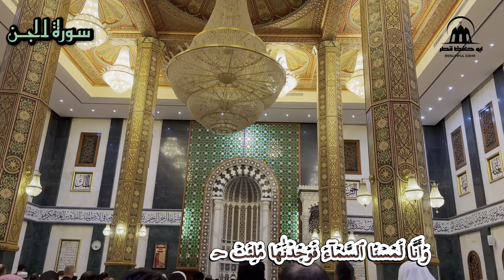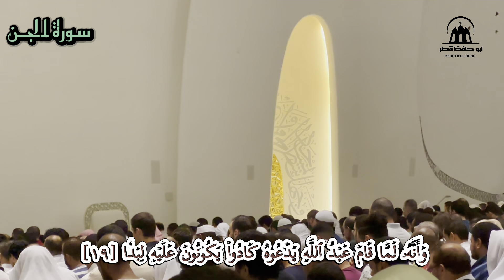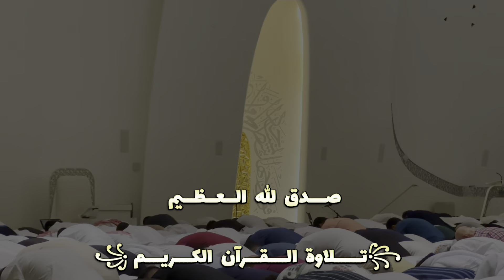سورة الجــن کاملة| القارئ هيثم الدخين |تلاوة جديدة وخاشعة من صلاة القيام لعام ١٤٤٥هـ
Surah Al-Jinn, complete Reciter Haitham Al-Dukhin | A new and humble recitation of the Qiyam prayer for the year 2023 A.D

[سورۃ الجن مکمل قاری ہیثم الدخین | سال 1445 ہجری کی نماز قیام کی ایک نئی اور شائستہ تلاوت]

🤍أكتب شىء تأجر عليك ❤️

Abu_Hafiz_qtr